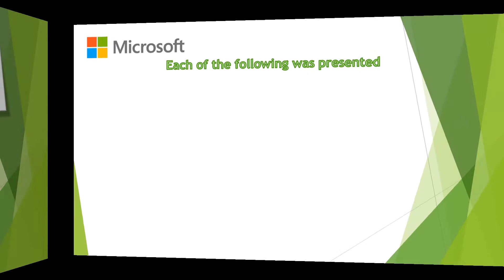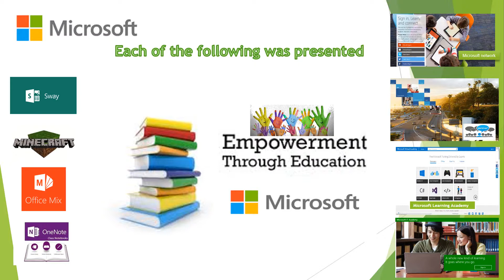MESEGYPT 1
Description